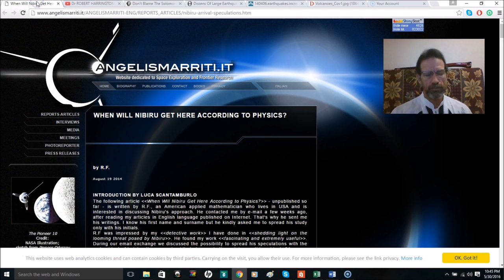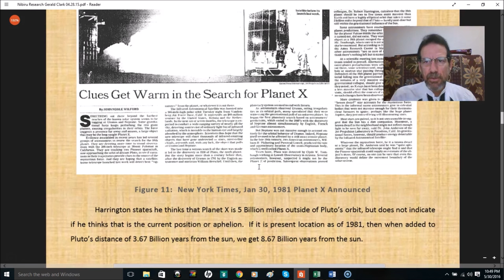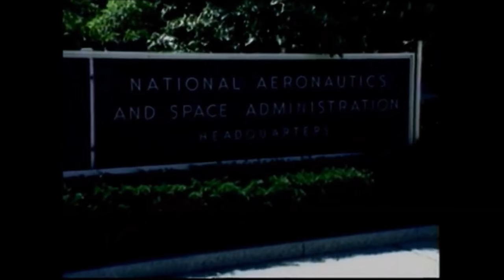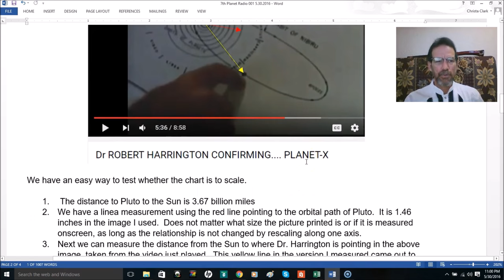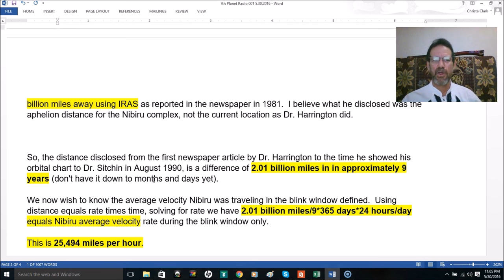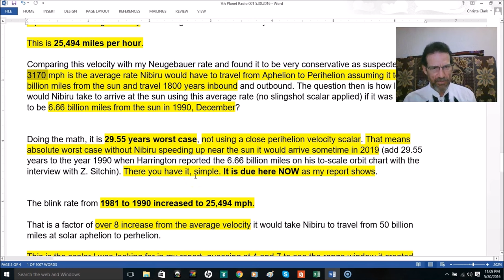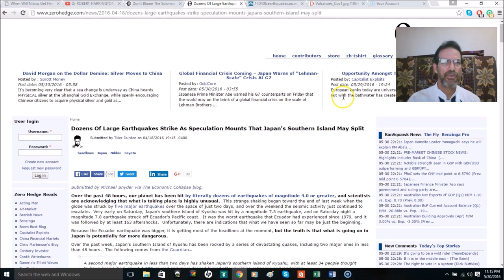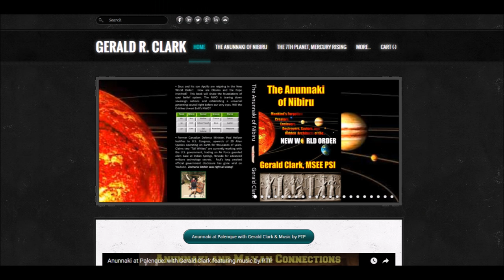Nibiru & Earth Change Updates - ARE WE CLOSE??? with Gerald Clark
Nibiru & Earth Change Updates - ARE WE CLOSE??? with Gerald Clark on his new 7th Planet Broadcast - Episode 001.

We have an easy way to test whether the orbital chart is to scale.

1.    The distance to Pluto to the Sun is 3.67 billion miles
2. We have a linear measurement using the red line pointing to the orbital path of Pluto.  It is 1.46 inches in the image I used.  Does not matter what size the picture printed is or if it is measured onscreen, as long as the relationship is not changed by rescaling along one axis.
3. Next we can measure the distance from the Sun to where Dr. Harrington is pointing in the above image, taken from the video just played.  This yellow line in the version I measured came out to 2.65 inches.
4. Now using an equivalence technique, we set the desired ratio using the 2.65” line and a variable X.  In other words, the ratio of the red line length to the known distance for Pluto is equal to the ratio of the yellow line length and the unknown variable X we want to solve for.
5. Then solve for the variable X which is the distance to Nibiru, assuming Harrington’s orbital chart is scaled at all, and he is not pointing to a bugger on the paper.

Thus we have the relationship:

                     1.46” / 3.67*10^7 = 2.65” / X

                      X = 2.65 inches/(1.46 inches * 3.67 billion miles)

Solving for X, the distance from the Sun to Nibiru, if Harrington Constellation map is to scale, we get:

X = 6.66 billion miles from the Sun

which disagrees with Neugebauer’s claim of finding Planet X at approximately 50 billion miles away using IRAS as reported in the newspaper in 1981.  I believe what he disclosed was the aphelion distance for the Nibiru complex, not the current location as Dr. Harrington did.

So, the distance disclosed from the first newspaper article by Dr. Harrington to the time he showed his orbital chart to Dr. Sitchin in August 1990, is a difference of 2.01 billion miles in in approximately 9 years (don't have it down to months and days yet).

We now wish to know the average velocity Nibiru was traveling in the blink window defined.  Using distance equals rate times time, solving for rate we have 2.01 billion miles/9*365 days*24 hours/day equals Nibiru average velocity rate during the blink window only.

This is 25,494 miles per hour.

Comparing this velocity with my Neugebauer rate and found it to be very conservative as suspected.
3170 mph is the average rate Nibiru would have to travel from Aphelion to Perihelion assuming it to be 50 billion miles from the sun and travel 1800 years inbound and outbound. The question then is how long would Nibiru take to arrive at the sun using this average rate (no slingshot scalar applied) if it was known to be 6.66 billion miles from the sun in August 30th, 1990?

Doing the math, it is 29.55 years worst case, not using a close perihelion velocity scalar. That means absolute worst case without Nibiru speeding up near the sun it would arrive sometime in 2019 (add 29.55 years to the year 1990 when Harrington reported the 6.66 billion miles on his to-scale orbit chart with the interview with Z. Sitchin). There you have it, simple. It is due here NOW as my report shows.

The blink rate from 1981 to 1990 increased to 25,494 mph.

That is a factor of over 8 increase from the average velocity it would take Nibiru to travel from 50 billion miles at solar aphelion to perhelion.

This is the scalar I was looking for in my report, guessing at 4 and 7 to see the range window it created. This increase in velocity near perihelion fits perfectly now and completes the puzzle for me mathematically.   Harrington was not in Blackburch New Zealand to get the velocity, he was there to get a third data point in order to refine the trajectory for his models.  Nuff said

Dr. Harrington and Dr. Sitchin comparing maps of Nibiru

[5/26/2016 10:16:34 PM] Gerald Clark: here is one showing Japan island splitting in half

[5/26/2016 10:25:20 PM] Gerald Clark: Volcanic Eruption History Volcanic Eruption Historical Chart